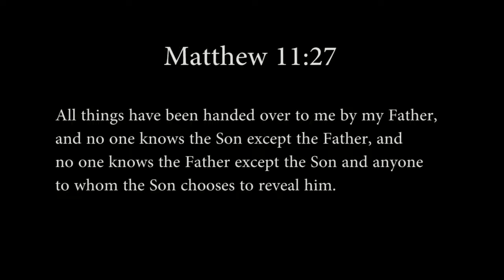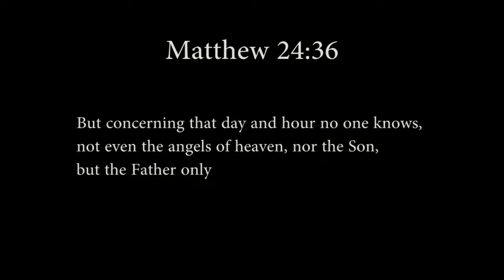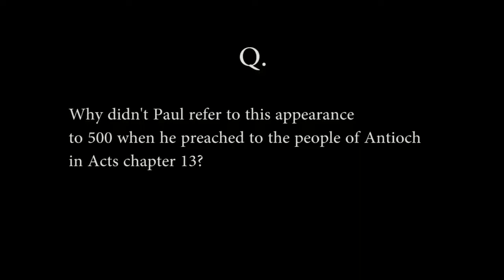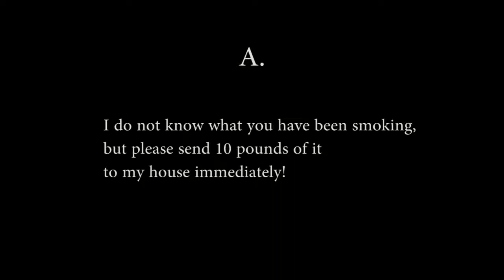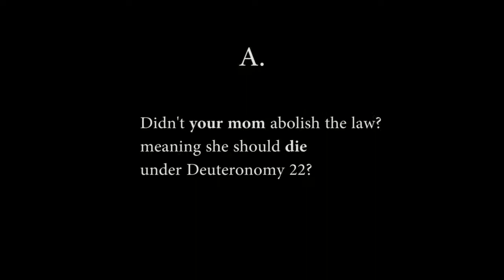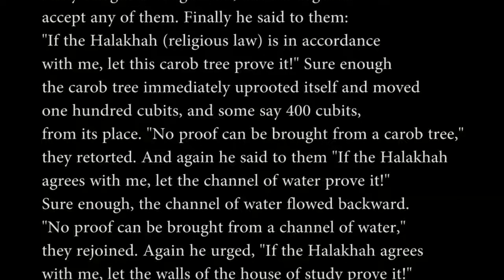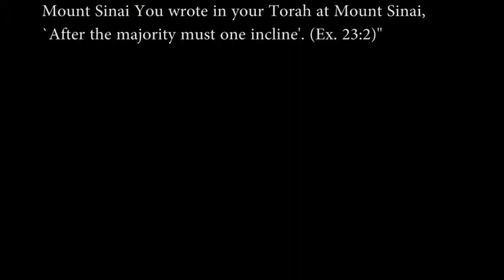Resurrection Proves Christianity